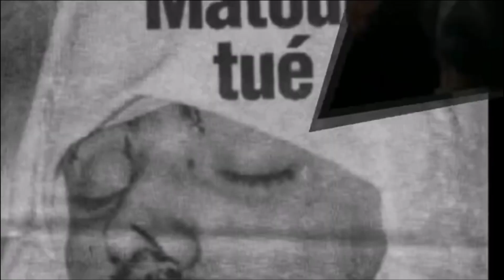L’assassinat de matoub LOUNES le 25 juin 1998, et les évènement qui ont suivis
Lounès paraissait nerveux en cette journée du 25 juin 1998, attablé en compagnie de son épouse et de ses deux belles sœurs au "Concorde", un grand restaurant de Tizi-Ouzou : c'est à peine s'il a touché à son assiette. Sitôt le repas avalé, tout le monde repart vers Taourirt Moussa. La route, qui connaît un trafic chargé à la mi-journée, est curieusement vide. À 150 mètres du village de Thala Bounane, à l'entrée d'un virage serré, la voiture de Lounès Matoub est prise sous le feu d'hommes armés, postés sur les deux côtés de la route. Sur la carrosserie, on relèvera 78 impacts de balles. Matoub est touché de sept balles, dont deux mortelles. La nouvelle de la mort du « Rebelle » se propage dans toute la Kabylie. À Tizi-Ouzou, une foule en furie assiège l'hôpital où se trouve le corps. Les jeunes s'en prennent aux symboles du régime... L'identité des assassins ne fait pas de doute pour eux, ils crient: «Pouvoir assassin[14]!» Quelques heures après cet assassinat, Nordine Aït-Hamouda intervient dans plusieurs médias internationaux (France Info, LCI) pour affirmer que les assassins sont les islamistes du GIA. Malika Matoub, la sœur de Lounès, déclare sur France 3 : « La question ne se pose pas. Ce sont les islamistes. C'est le GIA[15]. » Le lendemain de l'attentat, c'est toute la Kabylie qui s'embrase pendant plusieurs jours : elle est le théâtre de violentes manifestations et d'émeutes. Un bilan officiel fait état de trois morts et de nombreux blessés[16].

À Thala Bounane, lieu de l'embuscade, une poignée de villageois commence à parler. Ils révèlent avoir signalé à maintes reprises à la gendarmerie la présence d'étrangers armés se promenant en plein jour dans le secteur. Rebutés par les gendarmes, ils décident trois jours avant l'assassinat de faxer une pétition aux autorités algériennes et à Amnesty international. Ils avaient aussi remarqué des voitures visiblement en repérage et un groupe de trois civils armés menant des opérations au même endroit. Le matin même de l'assassinat, vers 11 heures, les gendarmes de Beni Douala avaient fait le tour des habitations. Aux commerçants, ils avaient demandé de fermer. À tous, ils avaient ordonné de ne pas sortir ou, mieux, de quitter le secteur, affirmant qu'il allait y avoir un ratissage. Vers midi, juste avant l'assassinat, des gendarmes se sont mis à dévier la circulation (au niveau de Beni-Aissi) et à Thala Bounane : seule la Mercedes noire de Lounès sera autorisée à emprunter cette route sur laquelle elle sera mitraillée quelques minutes plus tard. Certains villageois décident d'aller témoigner à la Brigade. Ils ne sont pas reçus. Cinq jours après, les six gendarmes sont mutés[17]. Le 30 juin 1998, dans un communiqué transmis à l'AFP, une fraction du GIA de Hassan Hattab revendique l'assassinat[18]. Quelques jours plus tard, dans une interview accordée à L'événement du jeudi du 22 au 29 juillet 1998, Malika Matoub revient sur ses déclarations initiales, elle n’exclut pas la possibilité d’un assassinat commis par «un groupe armé manipulé par une frange du pouvoir »[19]. Le jeudi 8 octobre 1998, le quotidien El Watan rapporte que les assassins présumés de Lounès Matoub ont été identifiés par les services de sécurité[16]. Parmi les membres identifiés, seuls Medjnoun Malek et Chenoui Mahieddine seront poursuivis par le tribunal criminel de Tizi Ouzou pour participation et complicité dans l'assassinat de Lounès Matoub, puisque les autres mis en cause avaient été abattus par les services de sécurité dans différentes opérations antiterroristes[20].